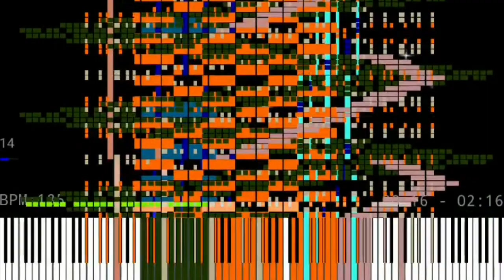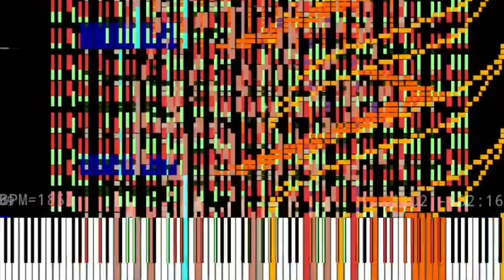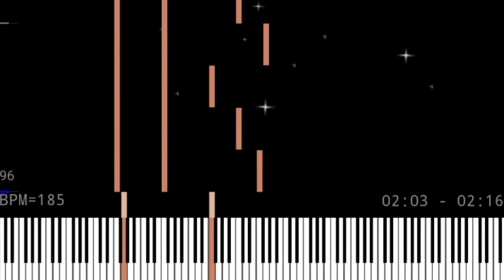The titan 894000+ нот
Автор: TSMB2 (TheSuperMarioBros2)
Ноты: 894200